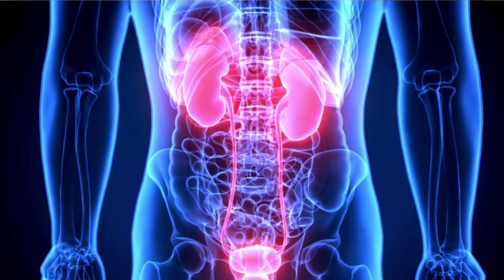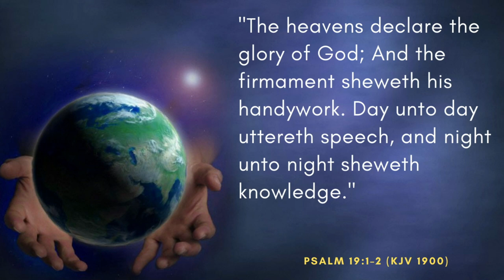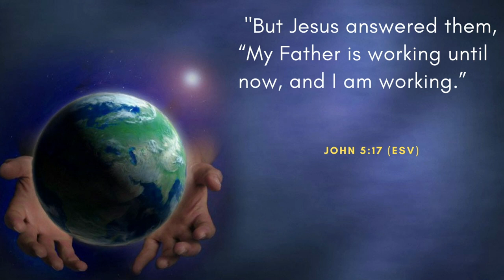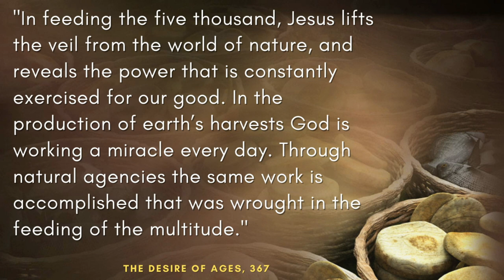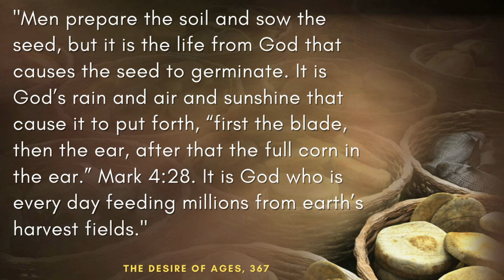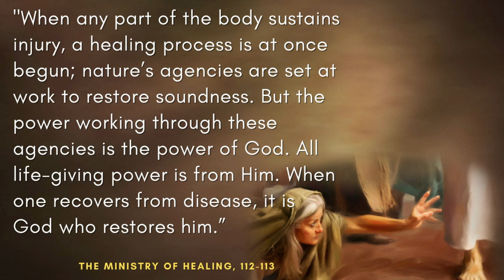What is a Miracle? Learn it's true Meaning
In this video, I attempt to clarify the true definition of Miracle. The most common definitions give a wrong view of God and how He operates in the word.
Access more links from Devotional Digest